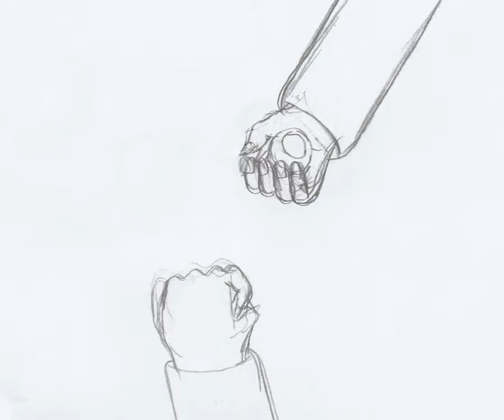Man looking for his face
This is a short animation about a man who lost parts of his face. Enjoy!